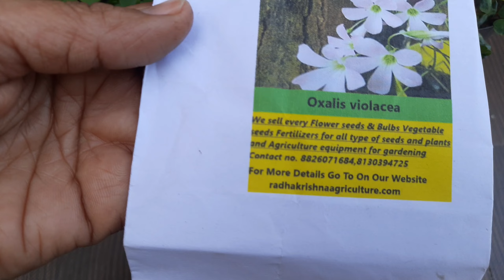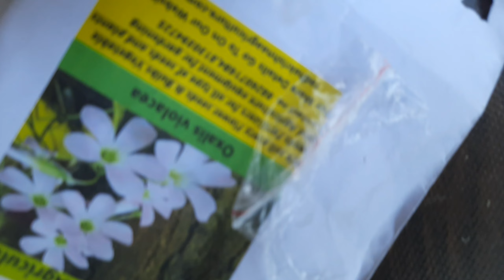I PLANTED SOME OXALIS'S SEEDS TODAY!